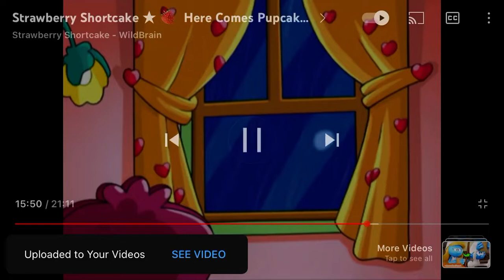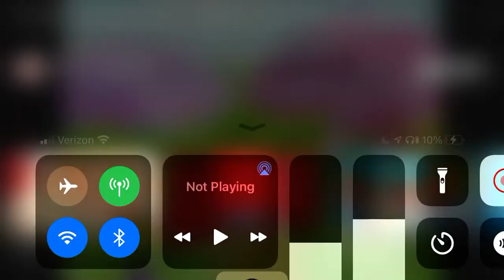Honey pie reaction of here comes pup cake